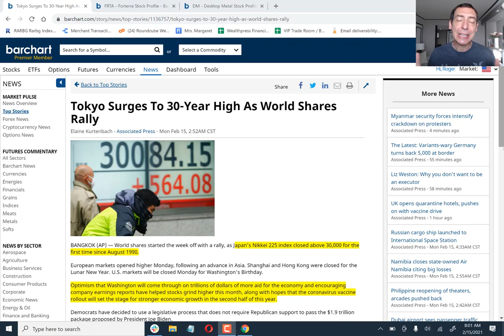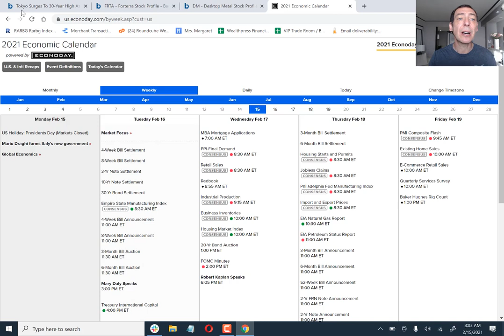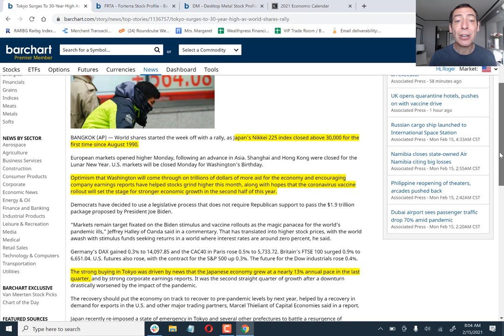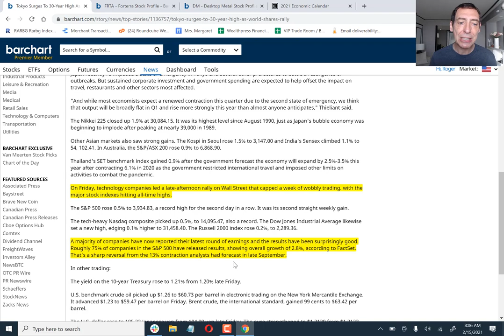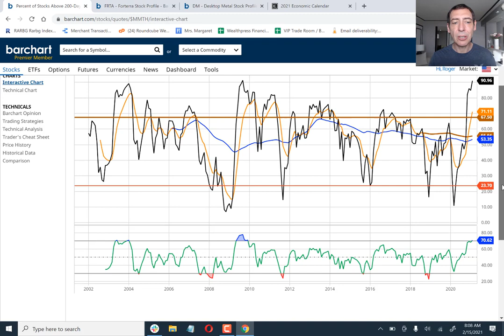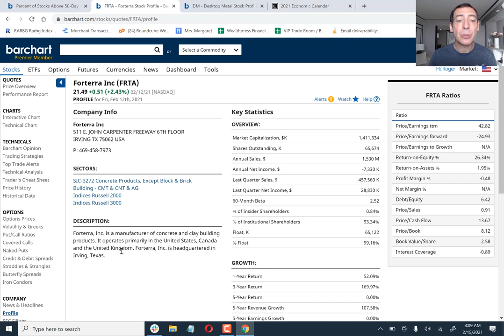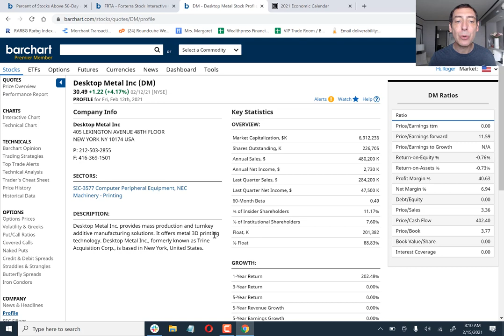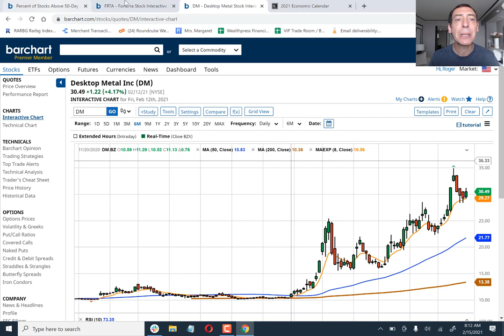Biggest Catalyst For Markets This Week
In today's video, you'll learn:
Whether the broad market is overbought.
The two indicators that I'm watching right now.
Update on earnings season and large caps.
Update on major global economic data.
Big reports to watch this week.
Two stocks I'm targeting right now.